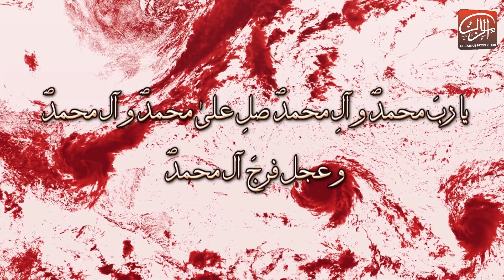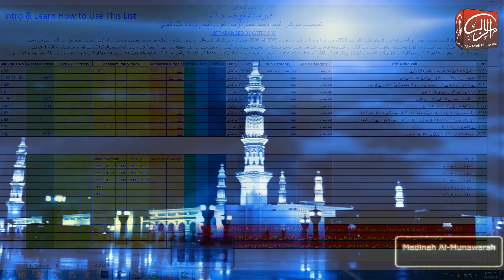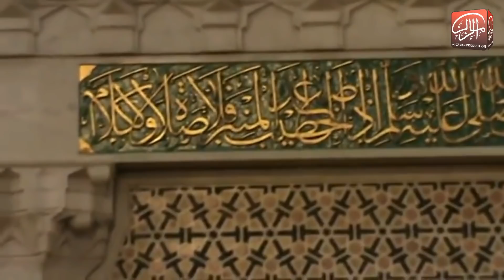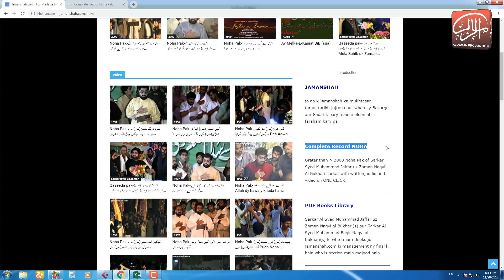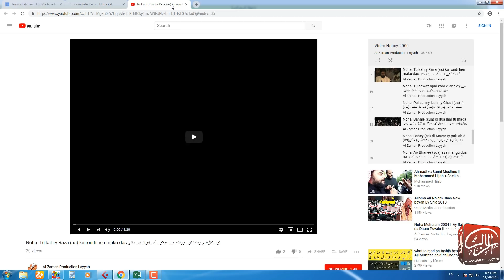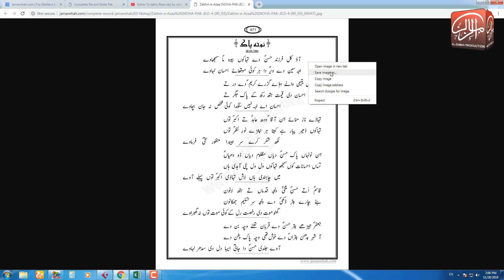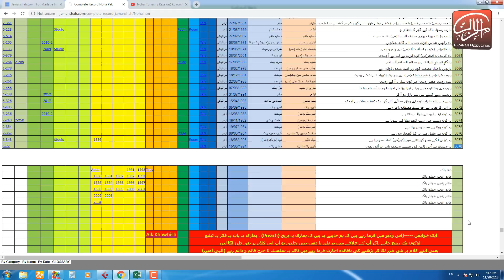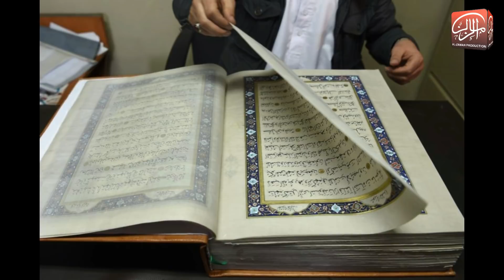3000 Noha On One Page & One Click || Audio , Video & Written kalam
Ab website ko mazeed asan kr deya geya hy . sb sy pehly to ap ko ab sirf ko open krna ho ga aur main 1 link dy raha hon wahan sb kuch btaya samjhaya geya hy keh ab is website ko use kasay krna hy . agar phir bhi koi msla ho to mujh sy 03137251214 whatsapp py rabta kr lejeye ga .. link yeh yeh
Grater than 3000 Noha On One Page & One Click
Kalam : Sarkar Jaffar uz Zaman Naqvi al Bukhari (dzt)